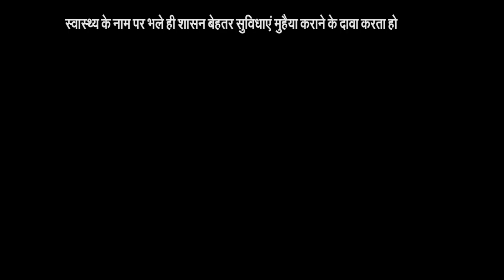बेहतर सुविधाएं मुहैया कराने के दावा करता हो लेकिन जमीनी हकीकत इसके विपरीत गए